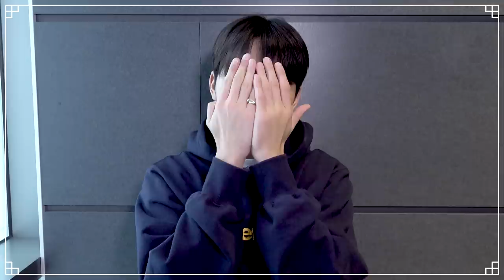세븐틴(SEVENTEEN)이 전하는 2023 새해 인사 메시지💌